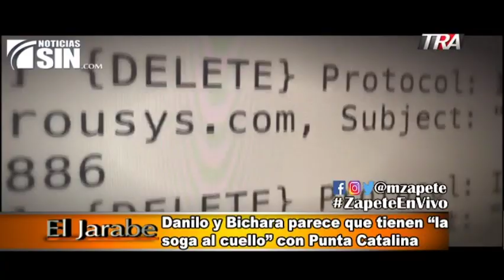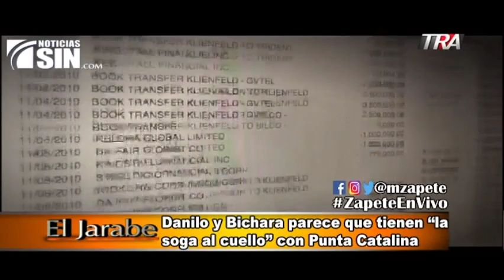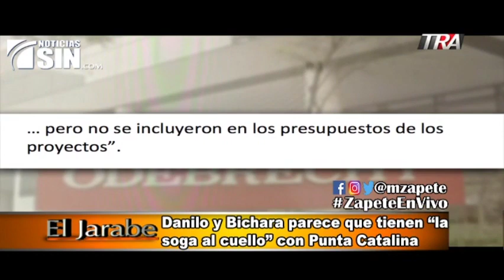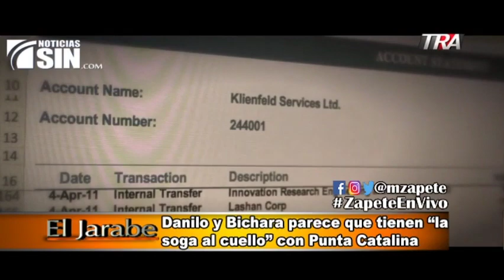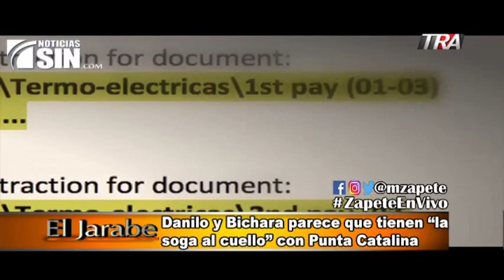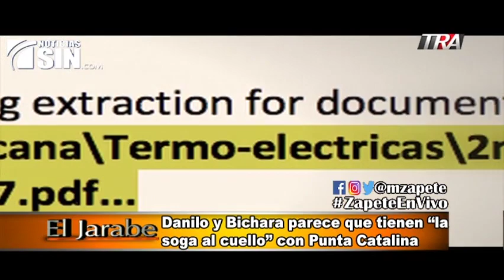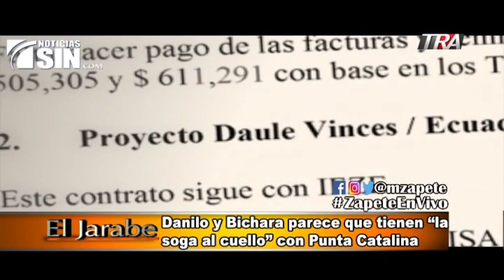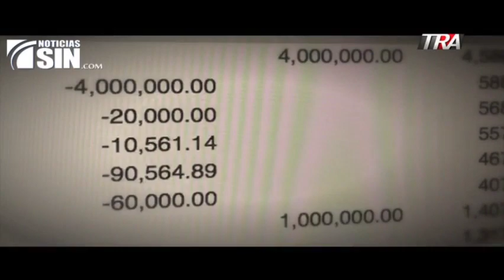Danilo y Bichara parace que tiene "la soga al cuello" con Punta Catalina | El Jarabe Seg-2 08-08-19